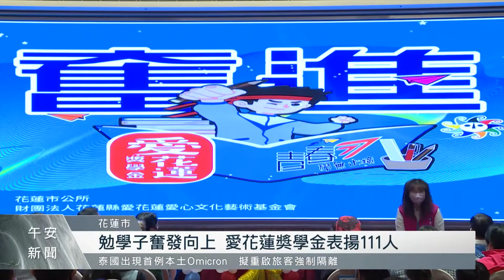勉學子奮發向上！花蓮市公所舉辦「奮進．愛花蓮獎學金」活動 表揚111人｜每日熱點新聞｜原住民族電視台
為鼓勵學子在學習領域上有傑出表現，更加奮發向上，花蓮市公所今天(21)舉辦第二屆奮進．愛花蓮獎學金頒獎活動，期盼每個孩子都能發揮自我潛能，向前邁進。